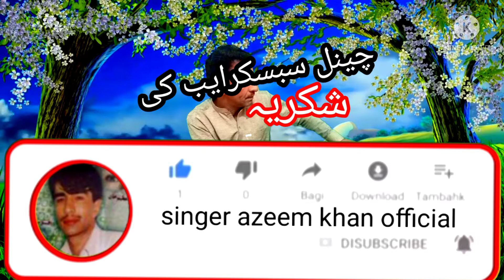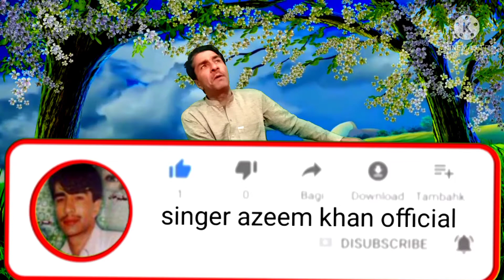Azeem Khan II Pashto Ghazal II Pa Anangow Kay Day Kamal Pati Day